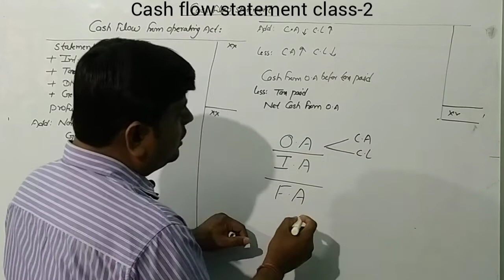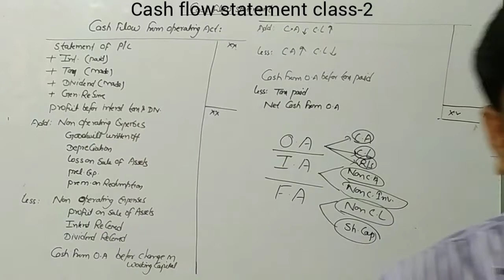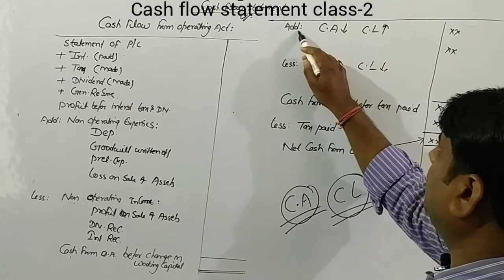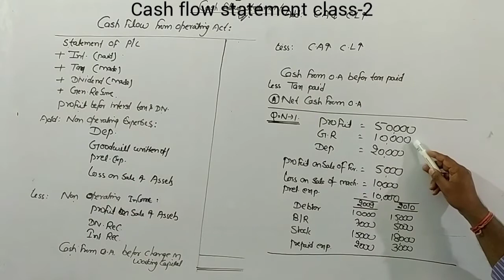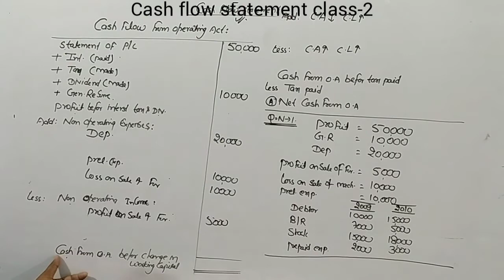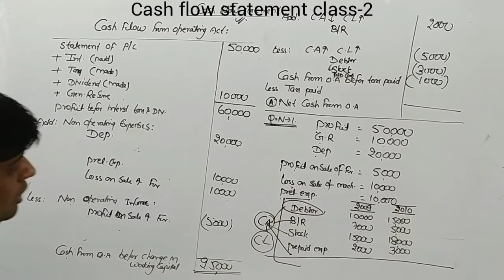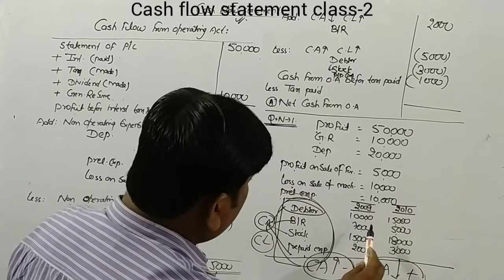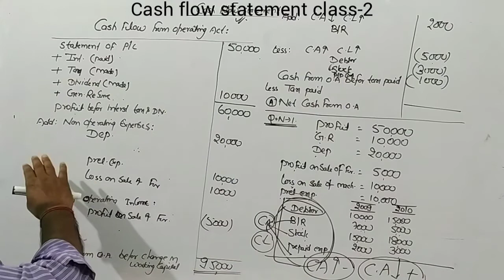Cash flow statement -2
For B.com 2nd year